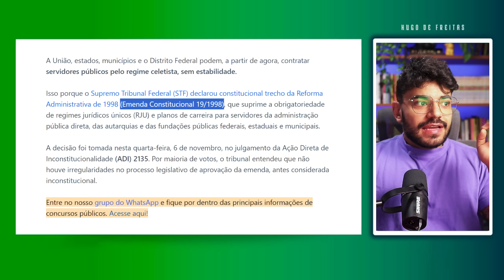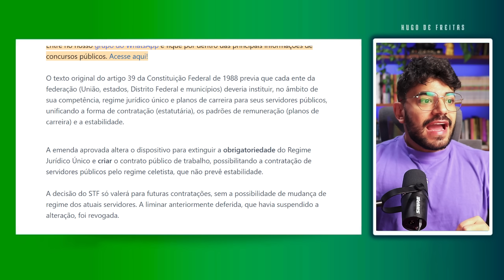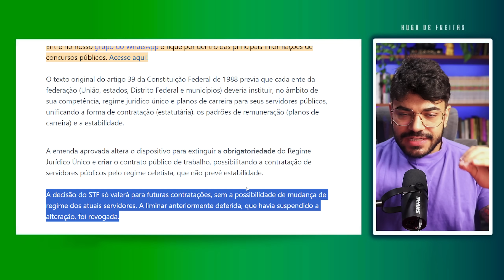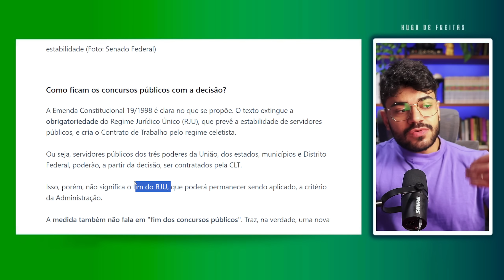STF destruiu a estabilidade em concurso público!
👇🏼 Mapas Mentais perfeitos para o seu concurso! Domine as revisões e pare de perder tempo 👇🏼